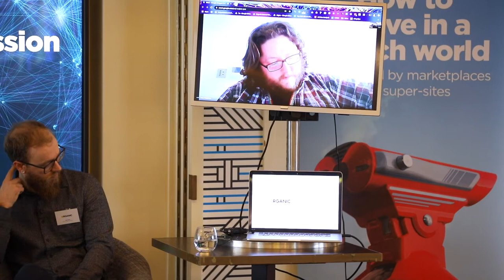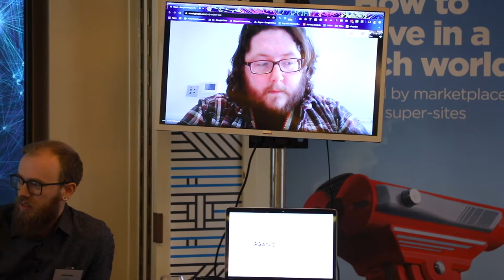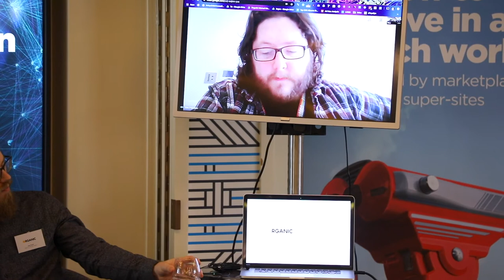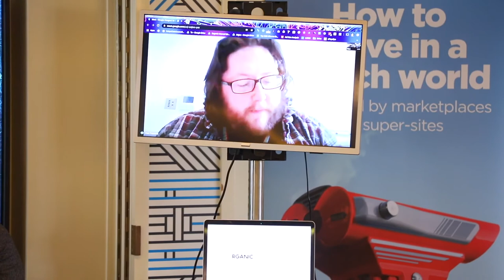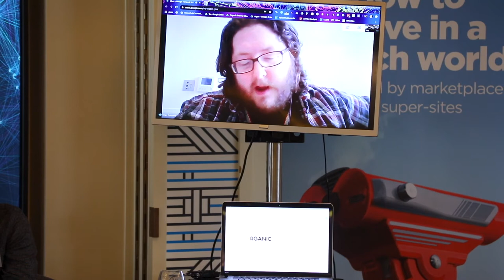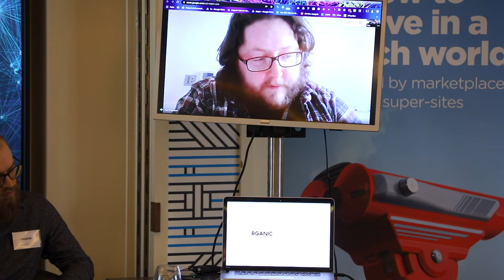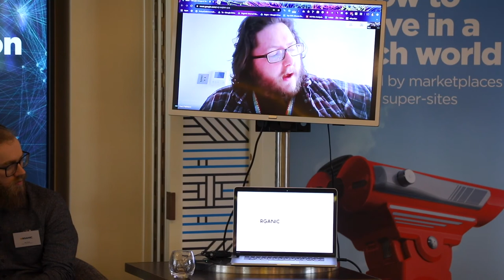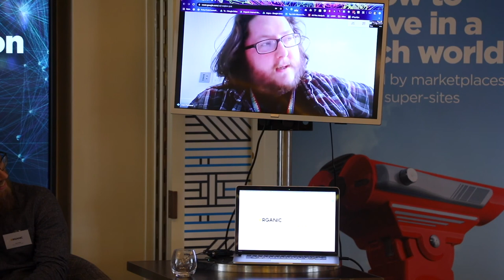How to thrive in a search world Panel discussion with James Moffat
James host a panel of experts including Dan Patmore from Argos, Rebecca Steel from John Lewis, Callum Campbell from Linnworks and Organic's very own Joe Ford.